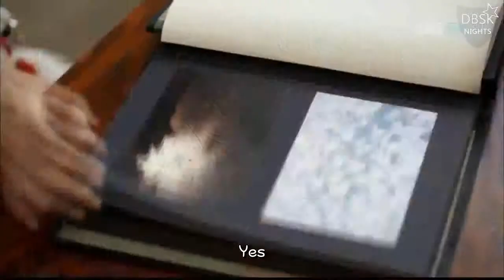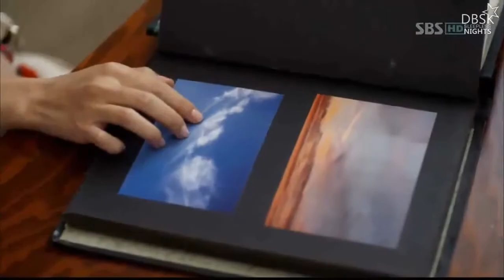Heavens Postman ENG SUB Part 6